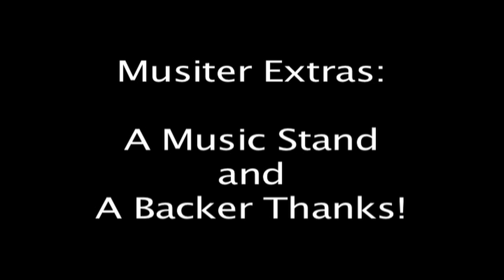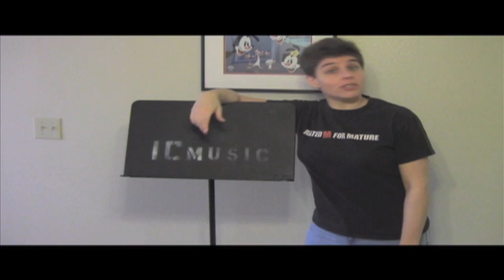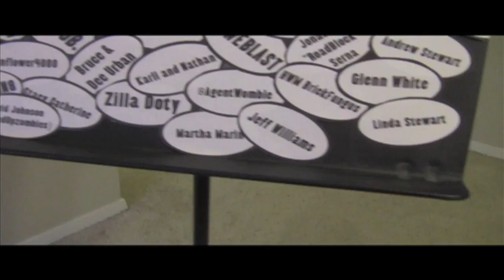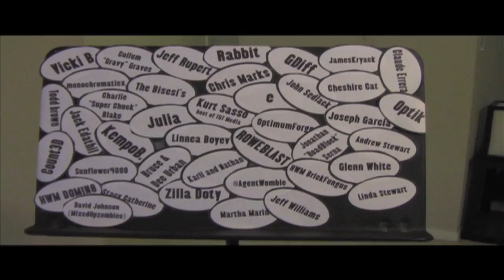Musiter Extras: Music Stand and Backer Thanks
As part of my Kickstarter for Musiter I promised to cover my music stand in the names of those who became Backers for my project.  This is the fulfillment of that promise.

The music is an original piece by Linnea Boyev called "New World", with her midi score and my oboe and English horn performance.